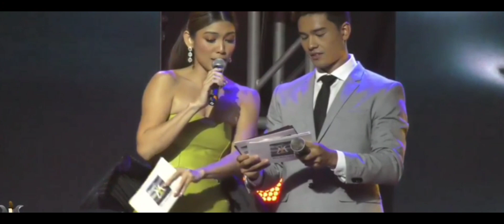HAKOT AWARDS ang QUEEN CHLOEI DARL GABALES | 1ST RUNNER UP | MISS ILOILO 2023 👏👏👏👏